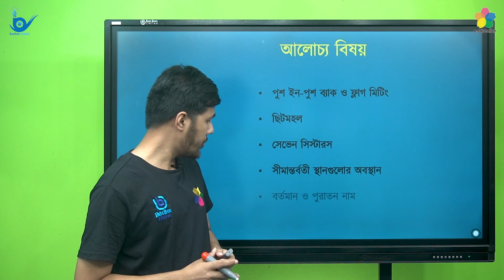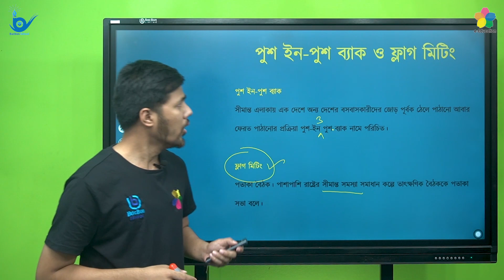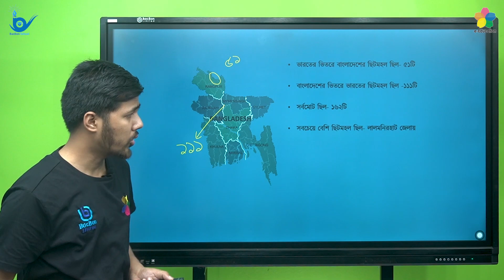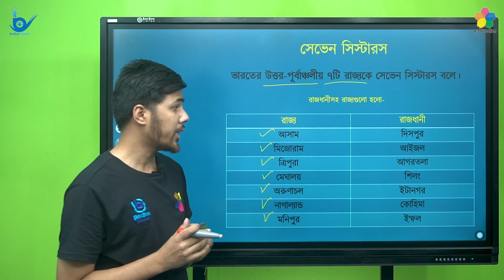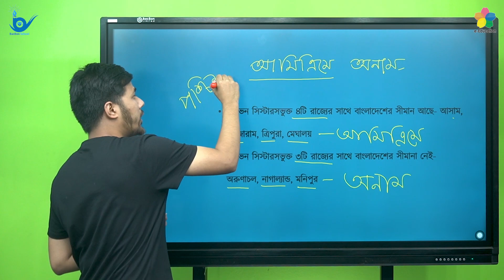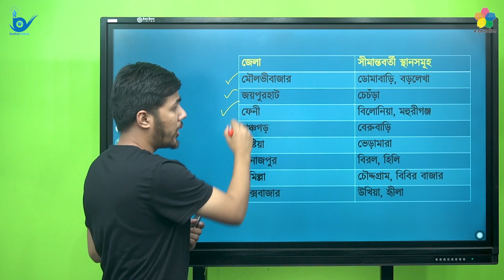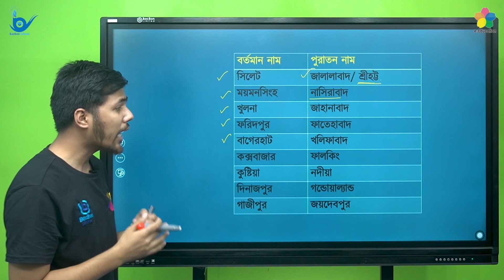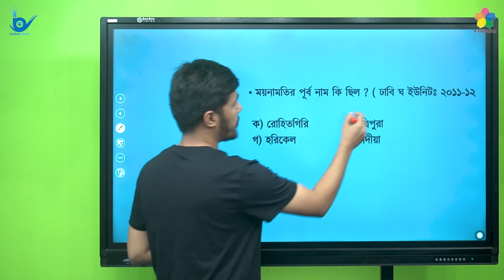সীমান্তবর্তী স্থানগুলোর অবস্থান || বিশ্ববিদ্যালয় ভর্তি পরীক্ষার প্রস্তুতি || সাধারণ জ্ঞান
বিষয়ঃ সাধারণ জ্ঞান
পাঠ্যবস্তুঃ সীমান্তবর্তী স্থানগুলোর অবস্থান
শিক্ষকঃ আশফাকুর রহমান আশিক
ইন্সট্রাক্টর ব্যাকবন স্কুল